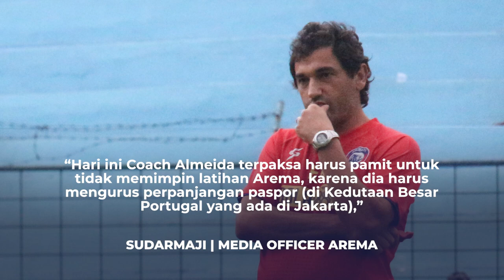EDUARDO ALMEIDA ABSEN DI LATIHAN AREMA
Eduardo Almeida tinggalkan sesi latihan Arema hari Senin (21/6/2021). Pelatih Arema itu terpaksa harus absen tidak bisa memimpin para penggawa Singo Edan berlatih.